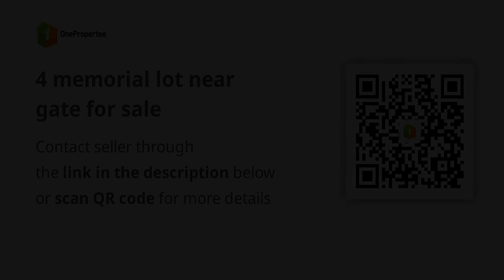4 memorial lot near gate for sale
4 memorial lot near gate for sale